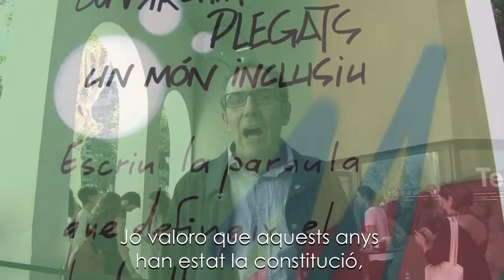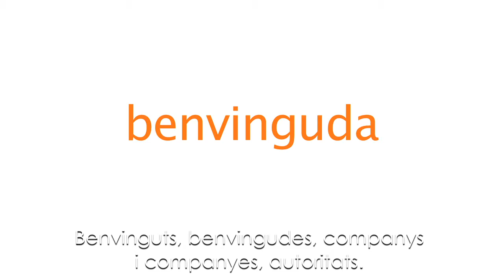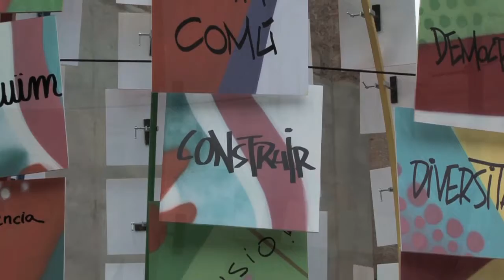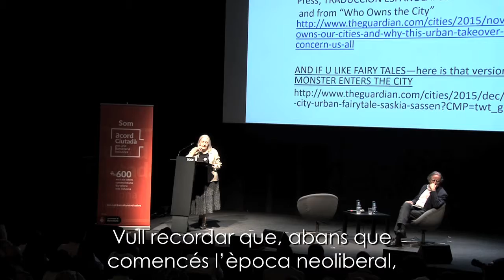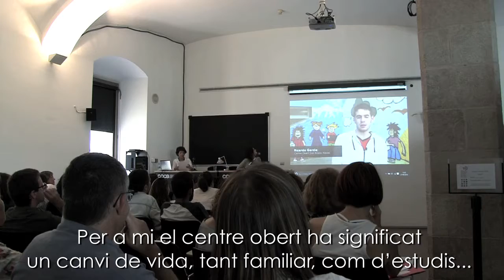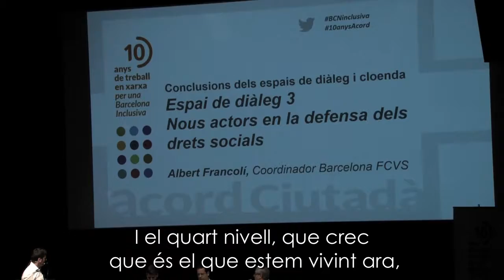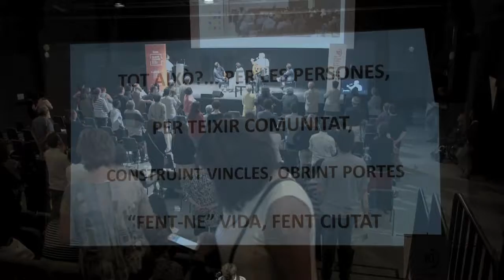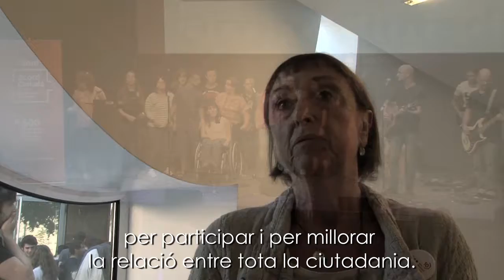Jornada 10 anys de treball en xarxa per una Barcelona inclusiva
Recull de la jornada de celebració dels 10 anys d’historia de l’Acord Ciutadà per una Barcelona Inclusiva, celebrada al Teatre del Centre de Cultura Contemporania el 27 de setembre de 2016.